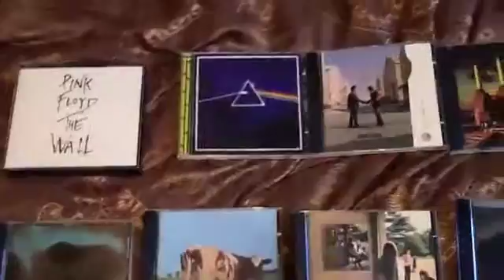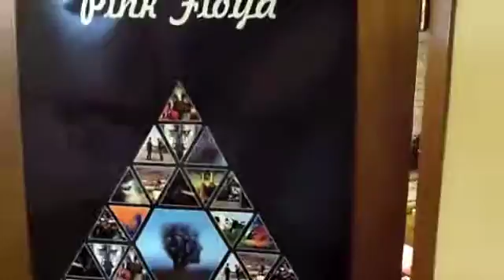News story about The Wall concert - School assignment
This was another school assignment I had to do, where I had to make a news story pertaining to my blog. In my case, I am doing a classic rock blog and I thought Roger Waters Wall tour was fitting as it's current and he is coming to Toronto in the summer.

I am still new at editing and doing film and I am learning each time.